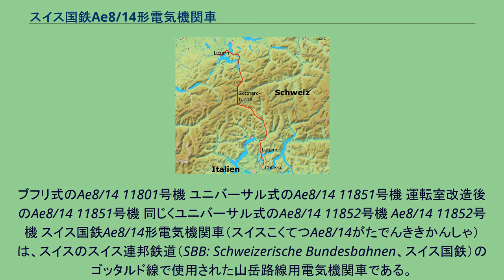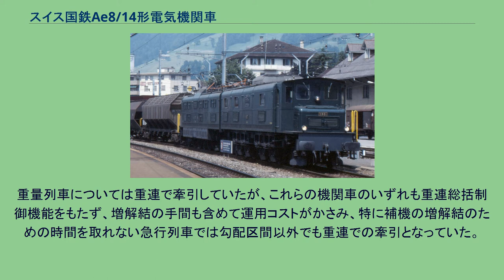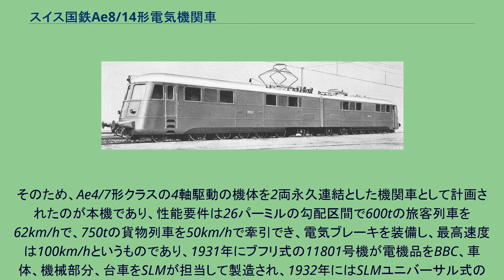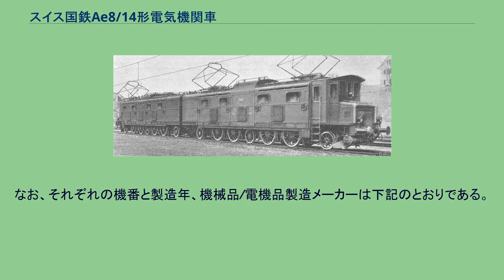スイス国鉄Ae8/14形電気機関車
ブフリ式のAe8/14 11801号機 ユニバーサル式のAe8/14 11851号機 運転室改造後のAe8/14 11851号機 同じくユニバーサル式のAe8/14 11852号機 Ae8/14 11852号機 スイス国鉄Ae8/14形電気機関車（スイスこくてつAe8/14がたでんききかんしゃ）は、スイスのスイス連邦鉄道（SBB: Schweizerische Bundesbahnen、スイス国鉄）のゴッタルド線で使用された山岳路線用電気機関車である。
ゴッタルド峠の下を通るゴッタルド鉄道トンネルを擁するスイス国鉄のアルプス越えルートの一つであるゴッタルドルートでは、1920年代にはロッド式のBe4/6形、クロコダイルと呼ばれるスコッチヨーク式のCe6/8II形および斜めロッドドライブ式のCe6/8III形、ブフリ式のAe4/7形Bauart IIが主力として使用されていた。
重量列車については重連で牽引していたが、これらの機関車のいずれも重連総括制御機能をもたず、増解結の手間も含めて運用コストがかさみ、特に補機の増解結のための時間を取れない急行列車では勾配区間以外でも重連での牽引となっていた。
そのため、Ae4/7形クラスの4軸駆動の機体を2両永久連結とした機関車として計画されたのが本機であり、性能要件は26パーミルの勾配区間で600tの旅客列車を62km/hで、750tの貨物列車を50km/hで牽引でき、電気ブレーキを装備し、最高速度は100km/hというものであり、1931年にブフリ式の11801号機が電機品をBBC、車体、機械部分、台車をSLMが担当して製造され、1932年にはSLMユニバーサル式の11851号機が、1939年には同じくSLMユニバーサル式の11852号機がいずれも電機品をMFOが、車体、機械部分、台車をSLMが担当して製造されており、各機毎に性能も異なるが、1時間定格出力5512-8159kW、牽引力336-392kN、最大牽引力490-588kNを発揮する強力機で、車軸配置を(1A)A1A(A1)+(1A)A1A(A1)として曲線通過性能にも配慮したスイス国鉄最強の電気機関車であった。
なお、それぞれの機番と製造年、機械品/電機品製造メーカーは下記のとおりである。
本機が使用されたゴッタルドルートの路線図